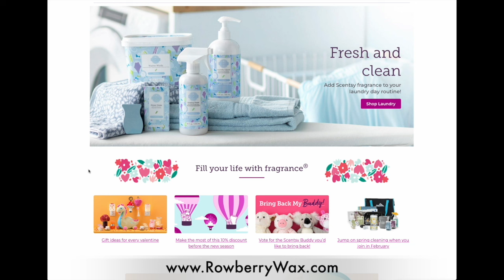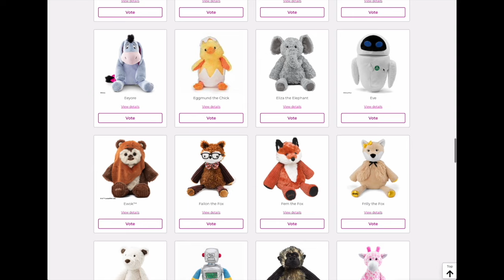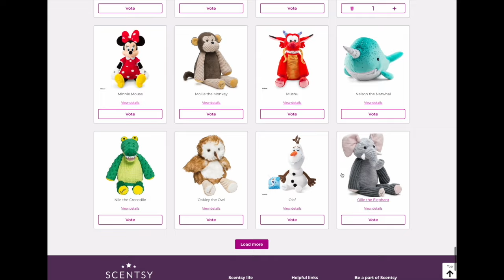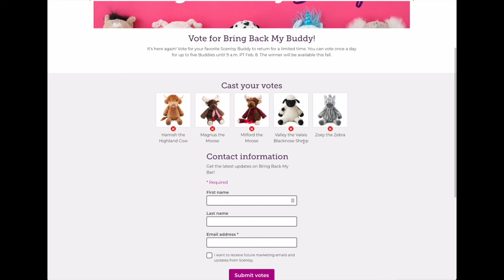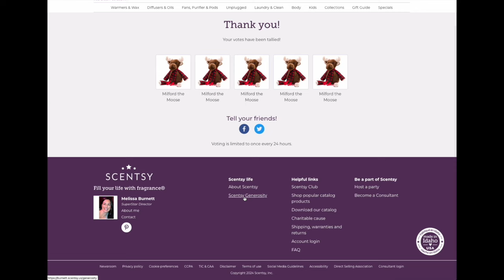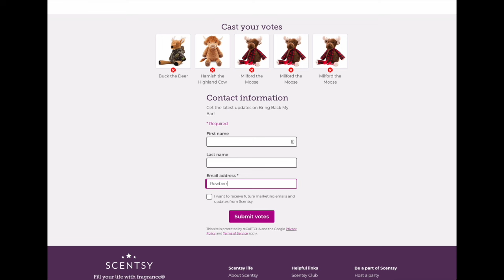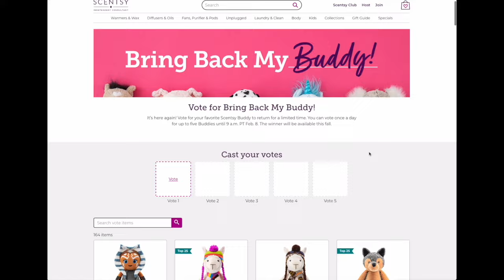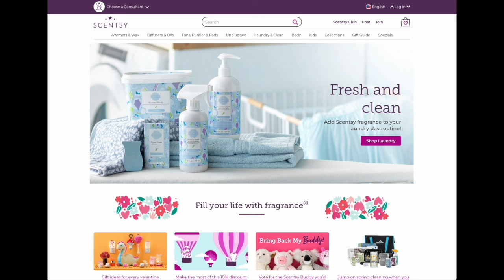Bring Back My Buddy Voting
Hey Friends!

It's Bring Back My Buddy Voting Time!
Which Scentsy Buddy would you pick as your valentine? Show your favorite Scentsy Buddy some love during the upcoming round of Bring Back My Buddy voting!

You can vote for the Scentsy Buddy you’d like to see again. And this year, voting includes licensed Buddies! A special edition of the Buddy with the most votes will be available for purchase this fall, while supplies last.
Voting details

Starting at 9 a.m. PT, February 6th, you can vote on the Bring Back My Buddy page on our You can vote once a day for up to five Scentsy Buddies (or even five votes for the same Buddy — it’s up to you!). Same as the Bring Back My Bar Voting- we can vote on the Scentsy general and other consultant websites to cast additional votes for your favorite buddy!

The Bring Back My Buddy voting period ends at 9 a.m. PT February 8th, so make sure you get your picks in on time! The winner will be announced on February 14th for Valentine’s Day!

Voting options exclude charitable cause Scentsy Buddies and previous Bring Back My Buddy winners from 2022 and 2023 — Calypso the Unicorn, Clover the Cow, Boris the Yeti, Bailey the Bunny, Farah the Flamingo and Serena the Sleepy Bear.

Our Mailbox:
1123 12th Avenue Rd.
# 355 Nampa, ID 83686